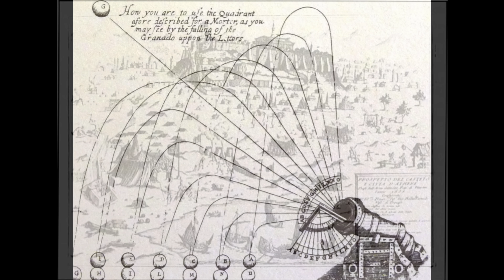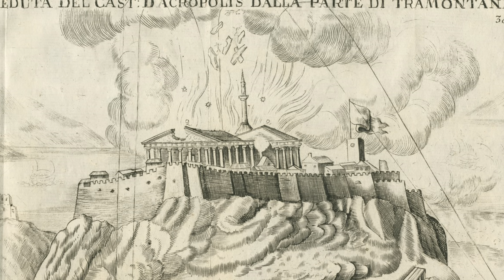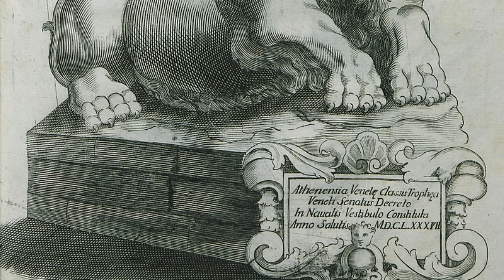1687 Destruction of the Parthenon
The Athenian Parthenon is perhaps the most recognized of ruins. But how, exactly, did the great temple become a ruin? Was it an ancient battle? A disaster of antiquity? Well, neither.